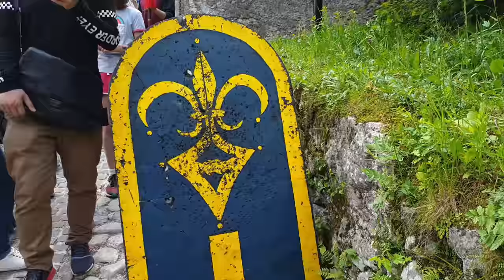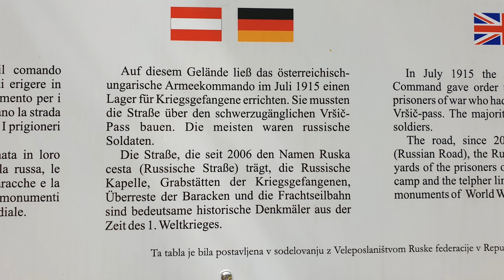Kroatien-Slowenien 2019 Teil12 Triglav Nationalpark Bled-Russiche Kapelle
Heute geht es nach Bled, dort besuchen wir die Mittelalterfestspiele auf der Burg. Anschließend geht es weiter zur Russichen Kapelle am Anfang vom Vršič Pass, der mit seinen 50 Haarnadelkurven uns sämtliche Kräfte abverlangt, Michaells Fahrer und für mich Nervenanspannung pur... wir befinden uns nun im Camping Klin im Soča-Tal. Eine traumhafte Landschaft von der wir euch morgen mehr zeigen...

Liebe Videofreunde!

livingandtravel

Unser Equipment:

unsere Kamera ist die Sony a 6500:

unsere Zoomobjektive sind:
Sony SEL-55210
Sony SEL - 18105

die Festbrennweite Sony SEL-35/F18:

Das Weitwinkel Sony SEL 1018 :

Gimbal für die Gopro :

für die Luftaufnahmen DJI Mavic Pro:
ND Filter für Mavic:

GorillaPod für die Sony :

Mikro für Sony und Gopro ( benötigt Adapter an der Gopro):

Videoleuchte für die Sony:

Fieldmonitor für die Sony :

Handy Gimbal:

Sony Gimbal:

Omnia Backofen:

Plastik Aufbewahrungsbox:

Faltbare Salatschleuder:

Faltbarer Wasserkessel:

Katastrophenschutz Decken: